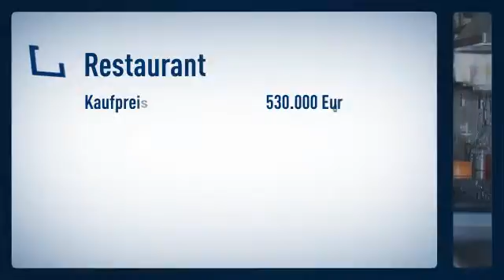Hollywood-Flair in den Bergen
Preis: 530.000€

Traudi Königsberger

Ludwig-Thoma-Str.